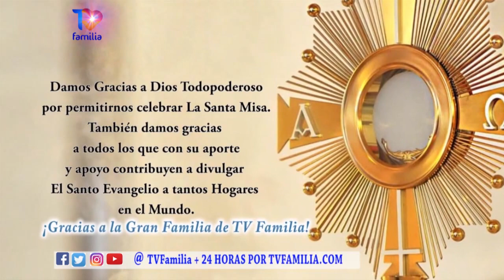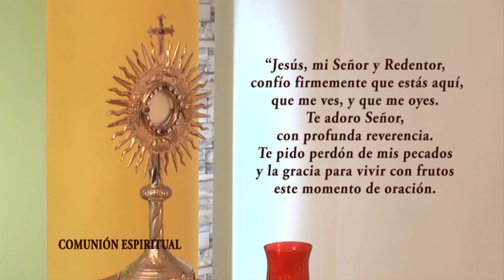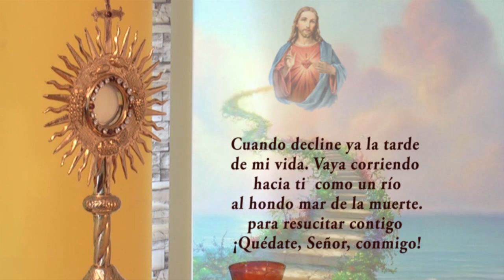MISA MIÉRCOLES 25 DE MAYO 2022 - PADRE ALEXANDER CASTRO - TVFAMILIA COMPÁRTELA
Descarga el Libro de la Hna. Tarsicio. Puedes leerlo en tu celular o computadora. y en la página web. Comparte el link con tus amigos.